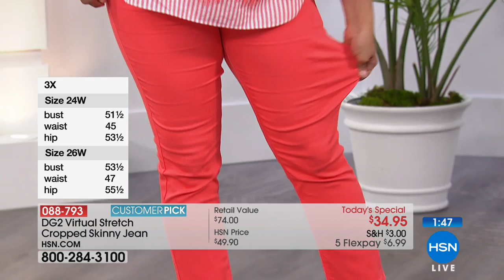HSN | Diane Gilman Fashions Anniversary 05.26.2018 - 03 PM